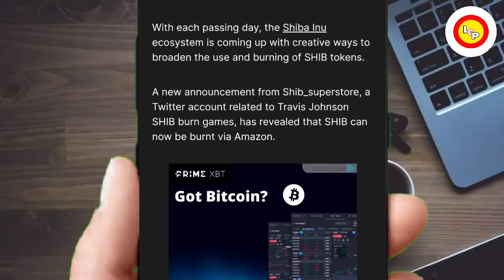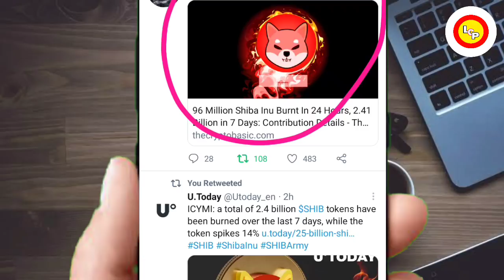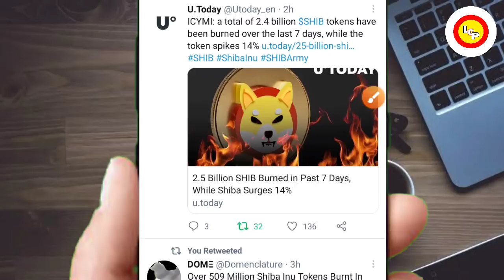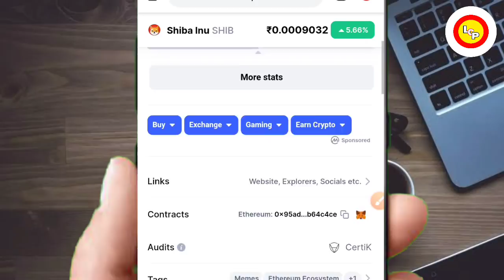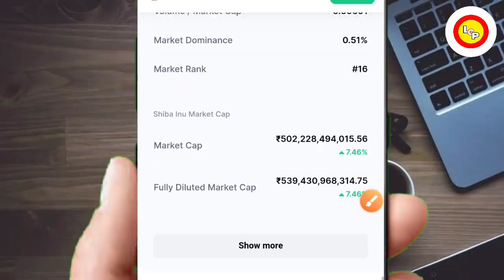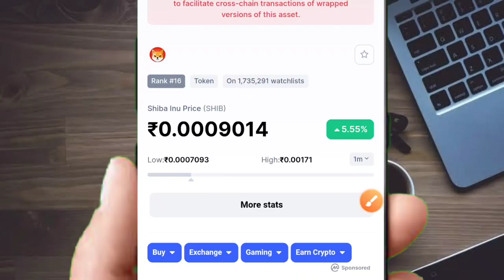📢SHIBA INU AMAZON🔥BIG UPDATE🔥BURNING + SHIBARIUM